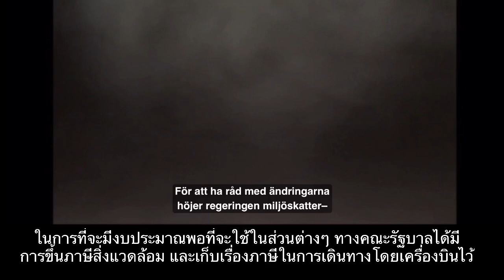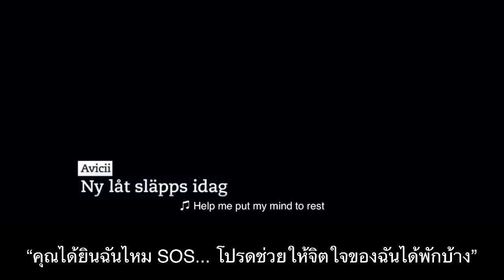สรุปข่าวสวีเดน 2019-04-10 (ซับไทย)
สรุปข่าวสวีเดนจากเมื่อวันพุธ 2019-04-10
- งบประมาณฤดูใบไม้ผลิออดมาแล้ว
- การเลือกตั้งที่อิสราเอล
- สถานการณ์ฉุกเฉินที่บรู้คลิน New York
- ”SOS” เพลงใหม่ของ Avicii ถูกปล่อยออกมาแล้ว
อย่าลืมกดไล์กดแชร์กันนะจ้า